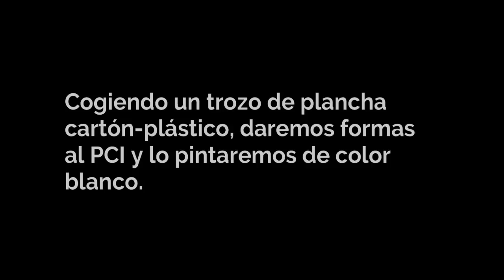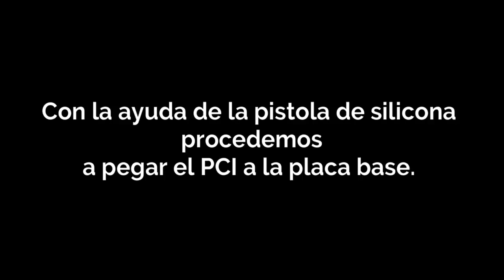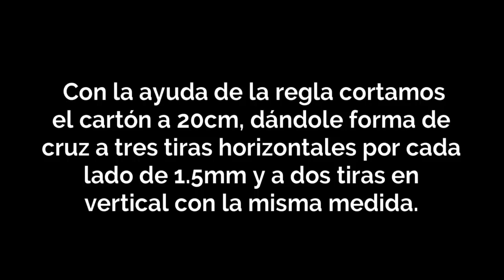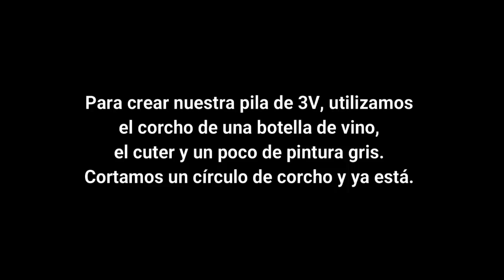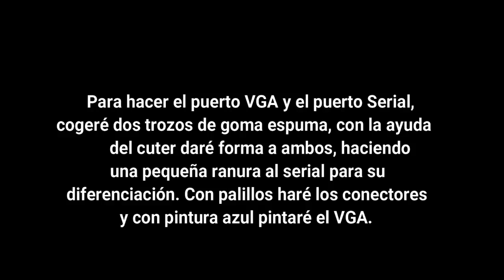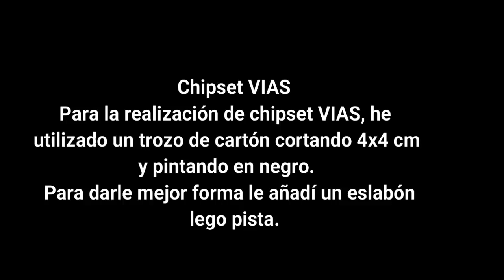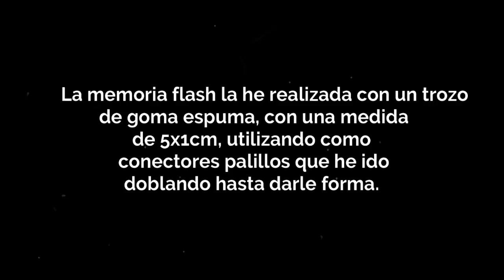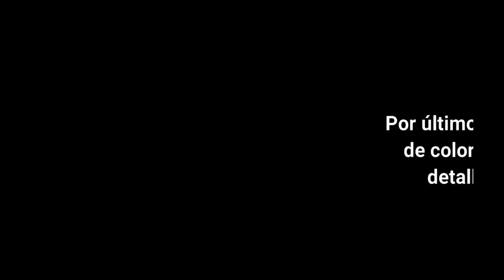Maqueta de una placa base con materiales reciclados. 2º ESO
Motherboard a partir de materiales que todos tienen en casa. Es una tarea sugerida en la plataforma Moodle del Instituto para 2º ESO realizada en casa durante el confinamiento de la pandemia covid